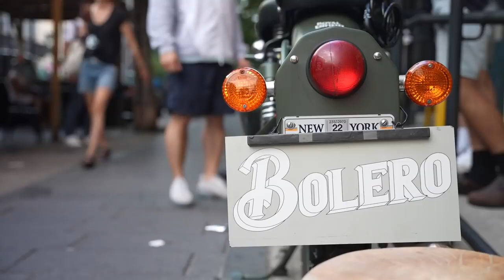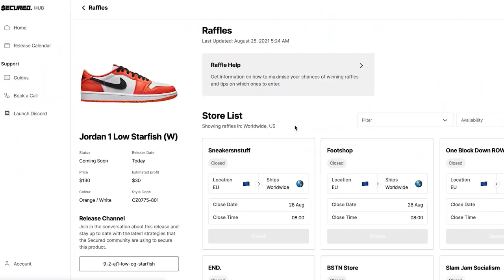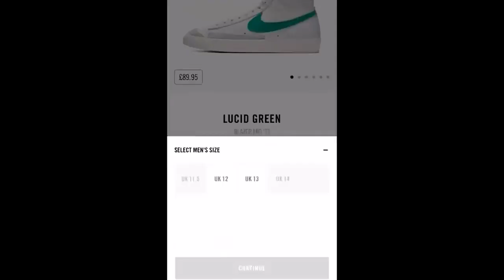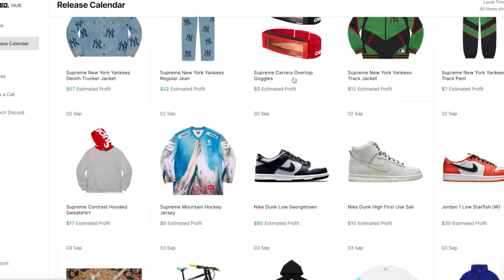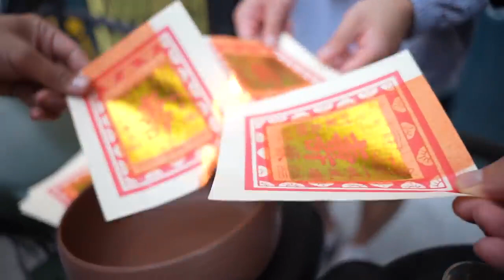NEW YORK CITY'S BEST VIETNAMESE FOODS | PRESENTED BY AM's DELICIOUS RECIPES FANTASY TOUCH CHANNELᴴᴰ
FOLLOW THE FUNG BROS.